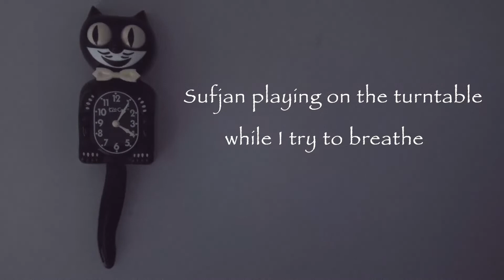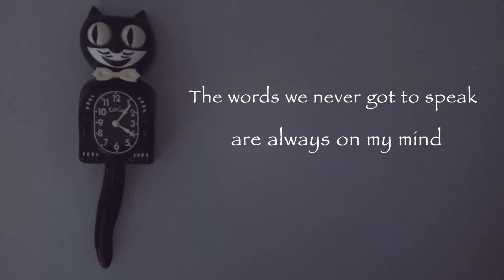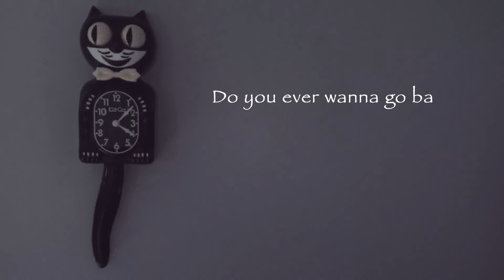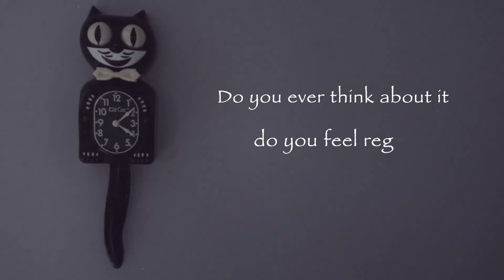Kelaska - New Somebody [Official Lyric Video]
Hi friends! Some of you might remember me uploading an acoustic version of this song awhile back. This song meant a lot to me, so I thought it was only right to recreate a better version for the EP. :)